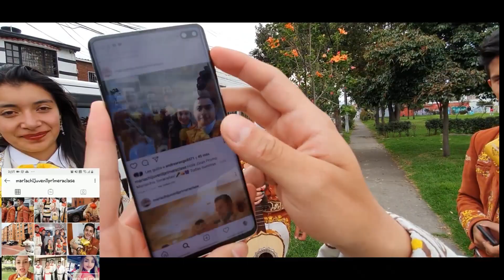Mariachi Juvenil Primera Clase Cumpleaños Maria TeamMauricio 17 Abril Mariachis Bogotá